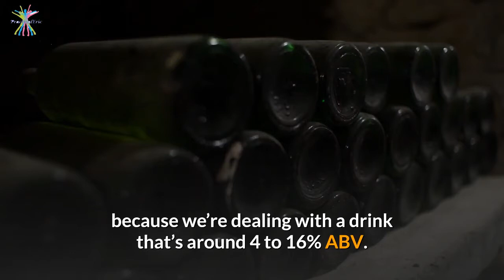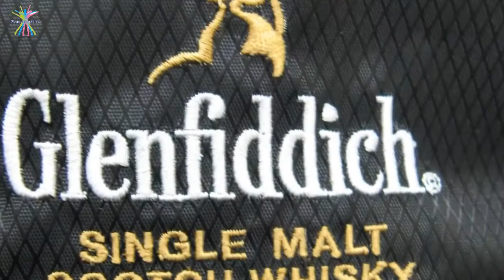Why Whiskey Is Never Refrigerated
Thank you for stopping by, this video is all about whiskey. We look at why whiskey does not need refrigeration and also the best ways and place to store your whiskey.. Did you know that an unopened bottle of whiskey can last indefinitely, that and more fun facts in the video.